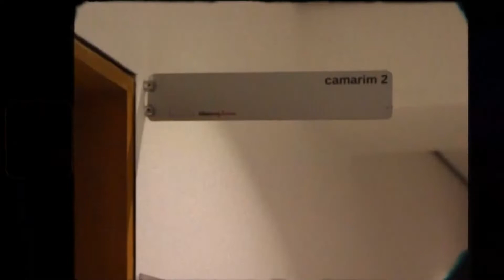Ponto Cultural: EP. 11 - ESPORTE, PROFISSÕES E MÚSICA (Parte 2/2)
Ponto Cultural! Neste episódio vamos falar sobre os esportes populares na cidade. No 'Indica Aí' falaremos sobre profissões e, também, temos muita música boa com o 'Nosso Som Clip'! Você pode acompanhar nosso programa aos sábados, ao vivo, às 11h no canal 39.2 (UHF) e 12 da NET, com reprise às 21h!